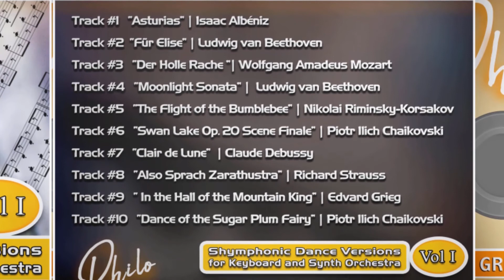Track 8 - Tribute to the great composers - Also Sprach Zarathustra